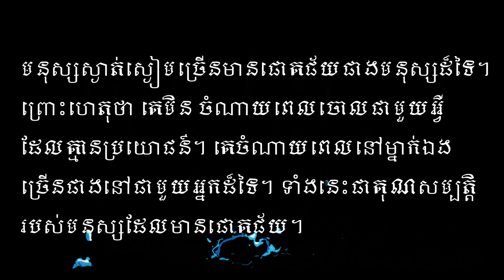Words 4 Today: The qualities of Silent people (Part 2)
Silent people are more likely to succeed than others. The reason for this is that they do not waste their time in useless things, they spend more time with themselves than others and these are the qualities of a successful person. មនុស្សស្ងាត់ស្ងៀមច្រើនមានជោគជ័យជាងមនុស្សដ៏ទៃ។ ព្រោះហេតុថា គេមិន ចំណាយពេលចោលជាមួយអ្វីដែលគ្មានប្រយោជន៍។ គេចំណាយពេលនៅម្នាក់ឯងច្រើនជាងនៅជាមួយអ្នកដ៏ទៃ។ ទាំងនេះជាគុណសម្បត្តិរបស់មនុស្សដែលមានជោគជ័យ។